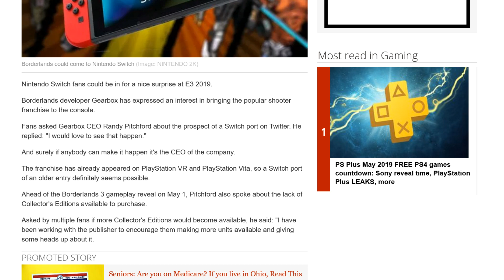Borderlands May Be Coming To Nintendo Switch!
The CEO of Gearbox says he would love to see Borderlands comne to the Nintendo Switch!